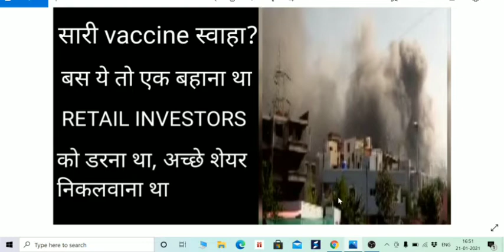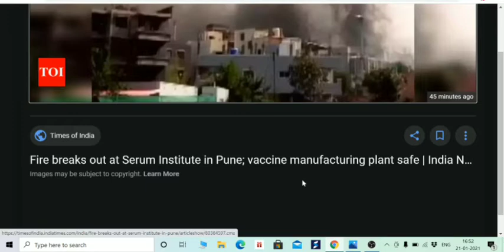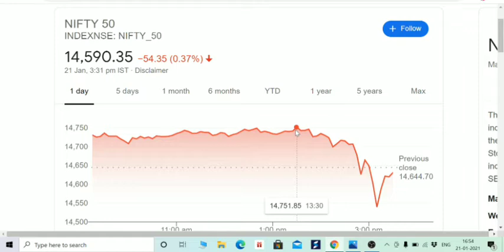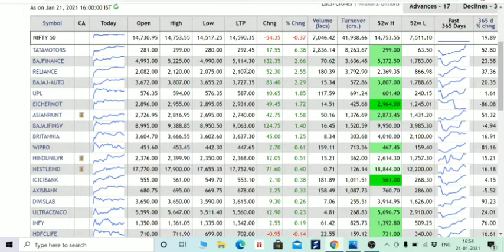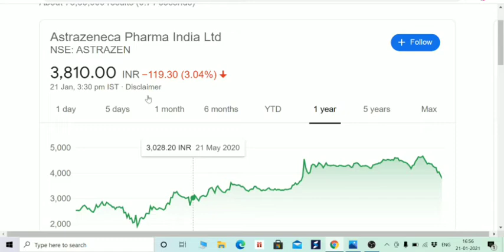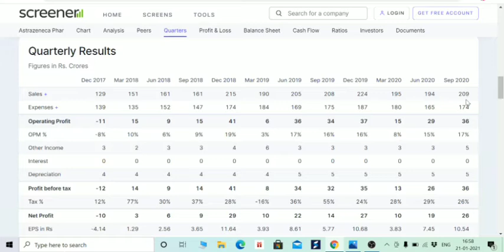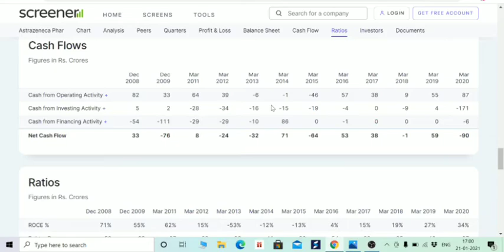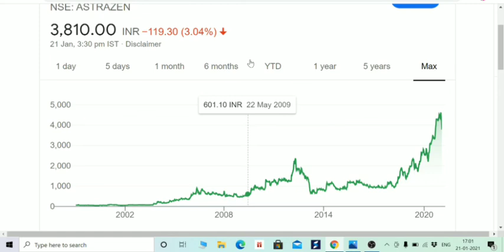SERUM INSTITUTE OF INDIA में आग, मार्केट से भाग निकले INVESTORS, GOOD OPPORTUNITY TO BUY